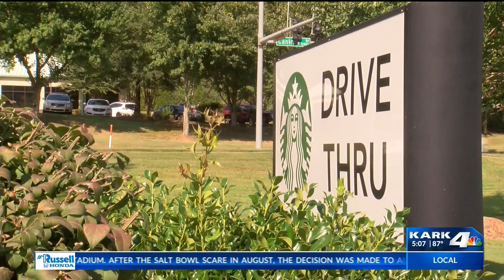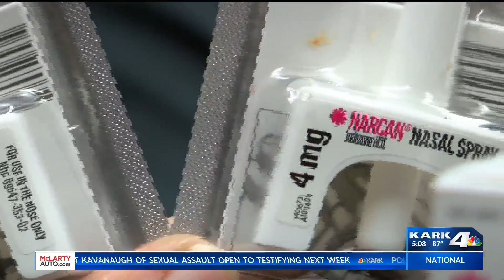Starbucks Worker Saves Life During Overdose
Overdose Victim Helped by Employee Until Authorities Arrived